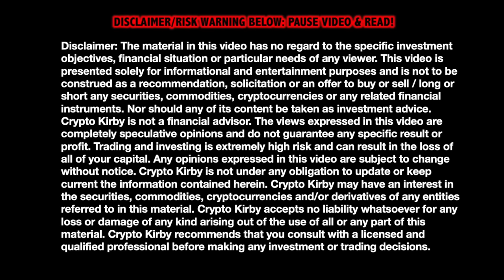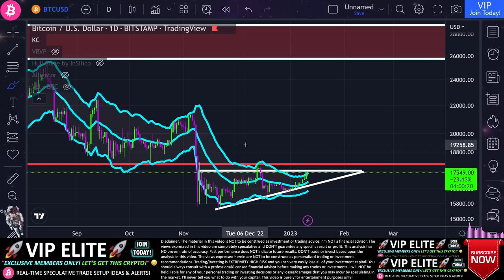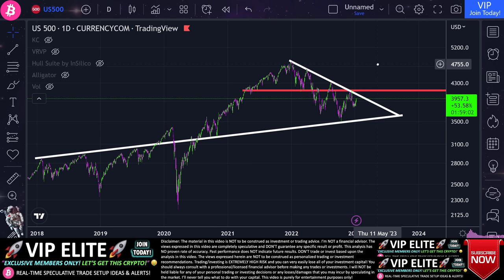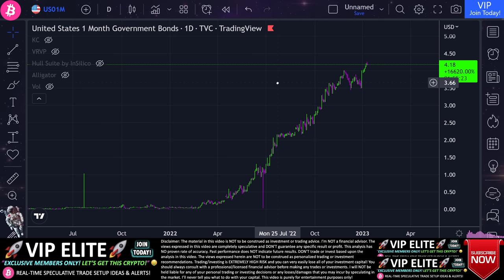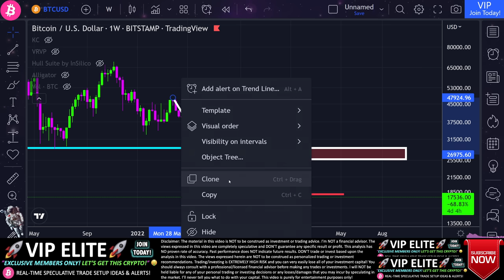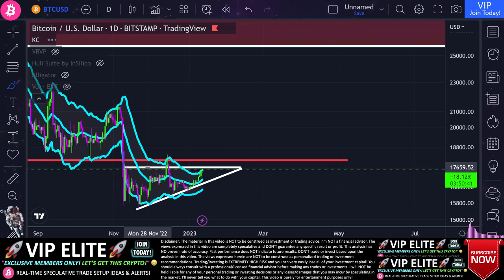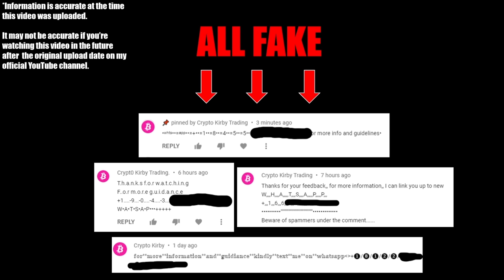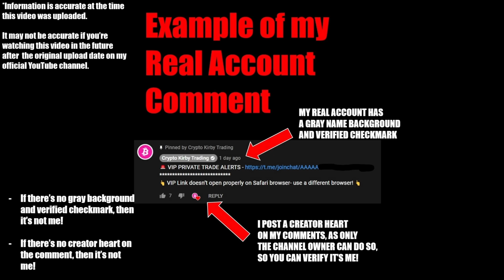⚠️WHAT!!!?⚠️ THIS IS INSANE FOR BITCOIN !!!⚠️Crypto BTC Price Prediction & Cryptocurrency News Today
👆 VIP Link doesn’t open properly on Safari browser- use a different browser! 👆

Is the Bitcoin (BTC) price potentially going to dump / crash or see a pump to the upside, in my opinion?! Let's discuss this potential urgent chart dump signal live today and some cryptocurrency trading technical analysis (TA) + speculative price prediction (s) + current 2021 market news for cryptos and altcoins like Ethereum (ETH) and BTC in today's video/live stream!